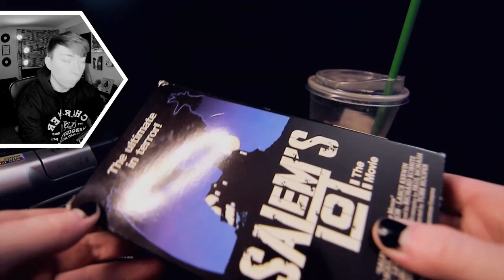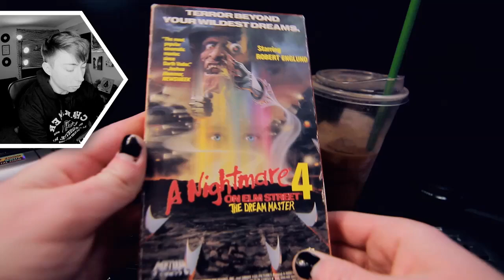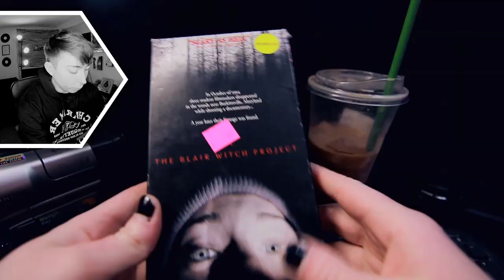HORROR MOVIE VHS HAUL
This is a scary movie about scary movies and also about my own self-inflicted mental anguish. I miss posting every day. Happy Halloween.